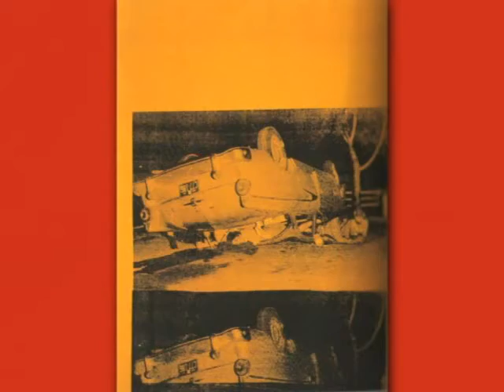Barry Phillips - Host - Demo Reel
Various hosting venues, including film review, celebrity interviews, and entertainment reporting.